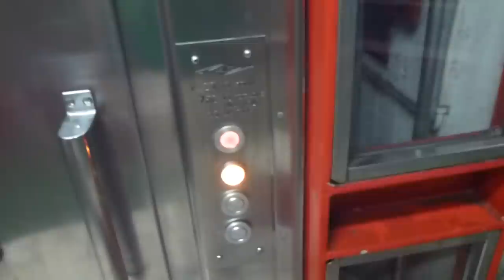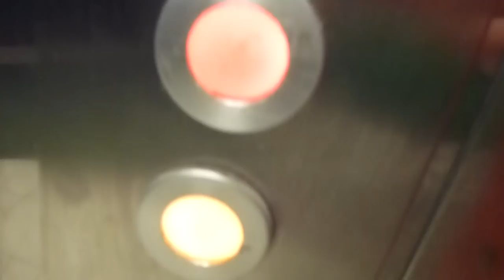1977 DEVE Hydraulic Elevator @ Kungsträdgården Metro Station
Brand: DEVES Hiss AB
Type: Hydraulic
Controller: Relay-Driven
Capacity: 630Kg, 8 Pers.
Floors: 2
Build no.
Location: Kungsträdgården Metro Station, Stockholm City, SWEDEN
Other: No Time-Delay... All lamps has been fixed :)
KTG 30352